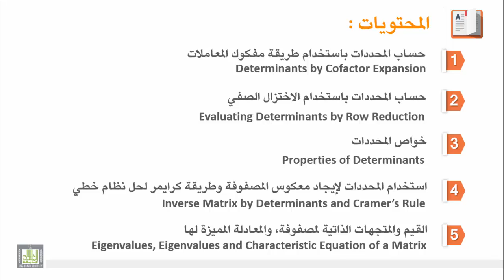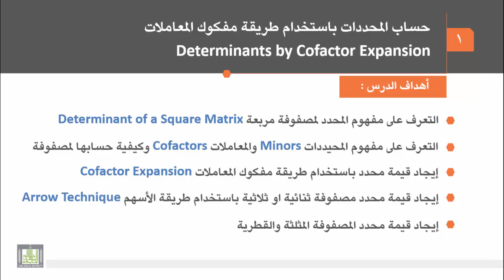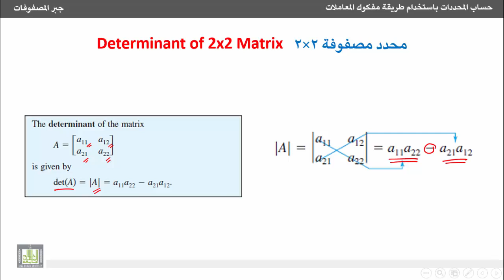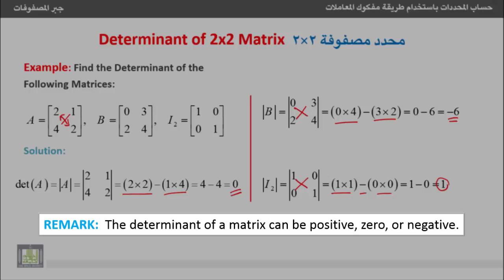جبر المصفوفات - إيجاد محدد المصفوفة 2×2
الوحدة الثانية -  المحددات واستخدامها في حل الأنظمة الخطية
1- حساب المحددات باستخدام طريقة مفكوك المعاملات
Determinants by Cofactor Expansion
1- إيجاد محدد المصفوفة 2×2.
1- Determinant of 2×2 matrix.
1- التعريف بأهداف الوحدة الثانية عن المصفوفات واستخدامها في حل الأنظمة الخطية.
2- التعرف على أهداف الدرس.
3- التعرف على حساب قيمة المحدد لمصفوفة 2×2.
4- أمثلة محلولة على كيفية حساب محدد المصفوفة 2×2.
1. Intended learning outcomes of unit two "Determinants and how to use it to solve systems of linear equations "
2. Intended learning outcomes of lesson one " Determinants by Cofactor Expansion ".
3. How to compute the determinant of 2×2 matrix.
4. Examples to compute the determinant of 2×2 matrix.